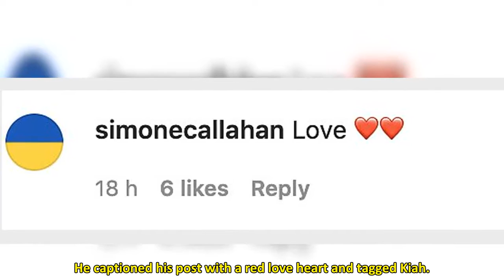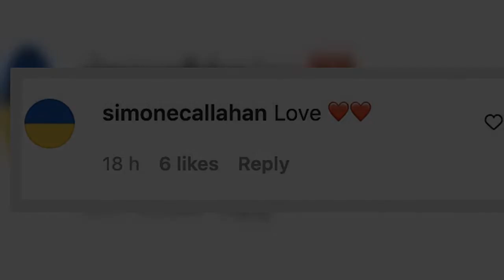Meet the glamorous blonde who has made Jackson Warne smile again after his father Shane's sudden dea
Jackson Warne's girlfriend Kiah Broadsmith has been supporting him over the past few months following the sudden death of his cricketer father Shane Warne.
And the former SAS Australia star, 23, posted a photo to Instagram on Monday of himself and Kiah on a night out on the Mornington Peninsula.
A smiling Jackson embraced his girlfriend during their dinner date at Hotel Sorrento.
He captioned his post with a red love heart and tagged Kiah.
Jackson's mother Simone Callahan gave her tick o